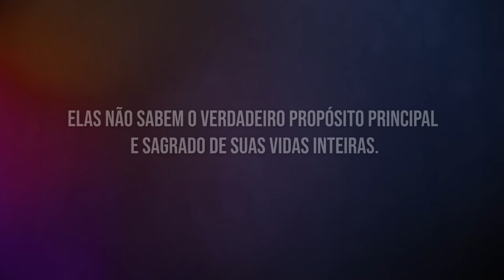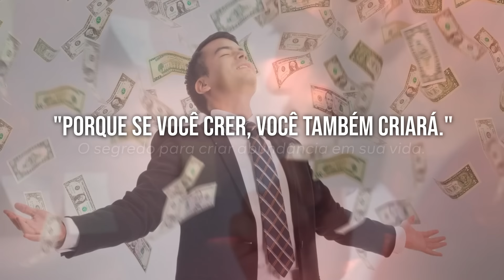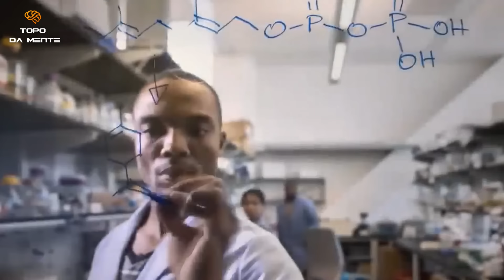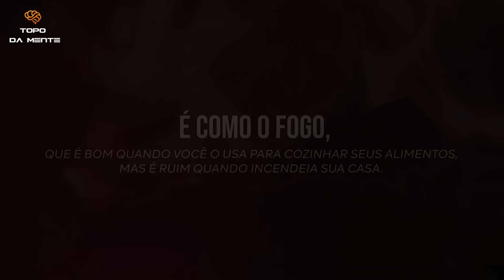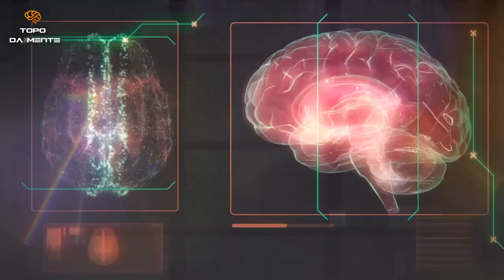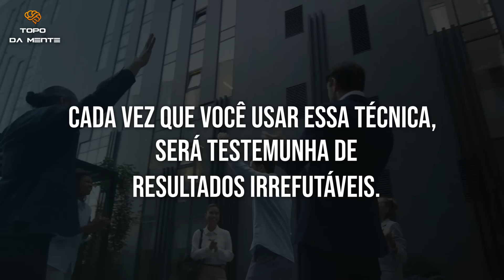"MUDARÁ SUA VIDA!" O SEGREDO PARA ATRAIR MUITO DINHEIRO PARA SUA VIDA! - Tony Robbins Dublado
Se você acredita, você cria! O Segredo para Atrair Prosperidade e Abundância para sua Vida! - Segundo os Ensinos de Tony Robbins.

"ISSO É TREMENDO!" TENTE ISSO APENAS UMA VEZ E CONFIRA OS RESULTADOS DA ORAÇÃO SECRETA - Bob Proctor

🔴EDIÇÃO E NARRAÇÃO : TOPO DA MENTE